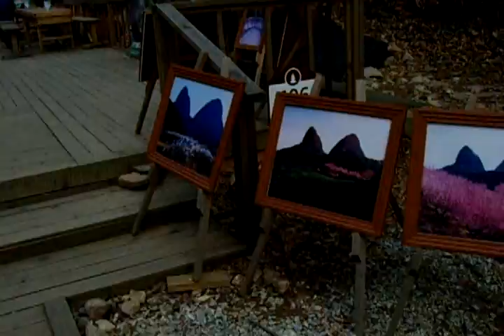진안 마이산 탑사 Maisan (Mt. Mai) Tapsa Temple .KOREA 鎭安 馬耳山 塔寺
4개의 중학교가 있으며 , 2개의 고등학교가 있으며, 시립도서관이 2개 있어서 교육의 환경이 잘 되어 있습니다.